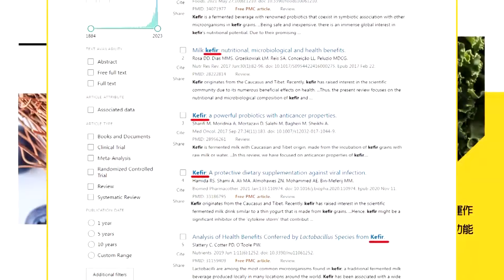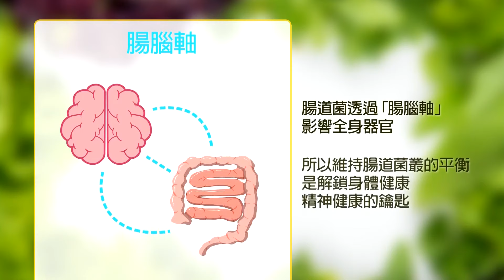下周訪陸民進黨恐趁機搞偷襲?! 傅崐萁霸氣撂話:敢來犯立刻還以顏色